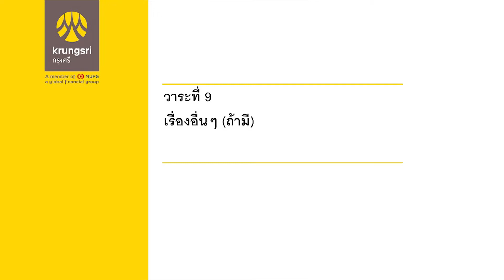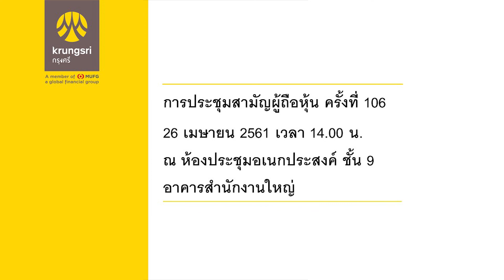การประชุมสามัญผู้ถือหุ้น ครั้งที่ 106: ตอบข้อซักถาม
การประชุมสามัญผู้ถือหุ้น ครั้งที่ 106
วันที่ 26 เมษายน 2561 เวลา 14.00 น.
ณ ห้องประชุมอเนกประสงค์ ชั้น 9 อาคารสำนักงานใหญ่
ธนาคารกรุงศรีอยุธยา จำกัด (มหาชน)